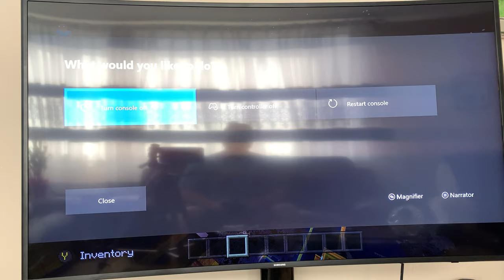Cyrus's Daniel Minecraft progresses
Cyrus Daniel Minecraft game creation and progresses .